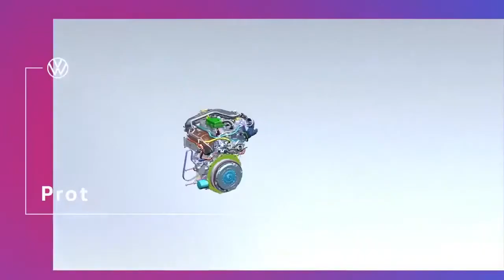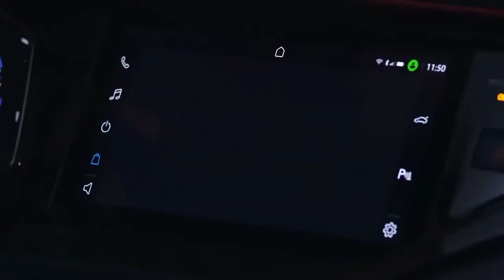Novo Volkswagen Nivus 2021 - A novidade!!!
Uma curiosidade sobre o novo Volkswagen Nivus 2021

Será vendida em duas versões: 200 TSI, Comfortline e Highline. Em todos os casos, a mecânica é formada pelo motor 1.0 TSI de três cilindros, entregando 128 cv a 5.500 rpm e 20,4 kgfm de torque a 2.000 rpm, com etanol no tanque de combustível. Também só terá uma opção de transmissão, com o câmbio automático Tiptronic de 6 marchas. Ele acelera de 0 a 100 km/h em 10 segundos e tem velocidade máxima de 189 km/h, de acordo com a VW. Promete fazer 7,7 km/litro na cidade e 9,4 km/litro na estrada, com etanol. Abastecido com gasolina, ele faz 10,7 km/litro e 13,2 km/litro, respectivamente.

📢Se você gosta de carro como eu, não esquece de se inscrever.
📢Se você gostou do vídeo não esquece de deixar o seu joinha.